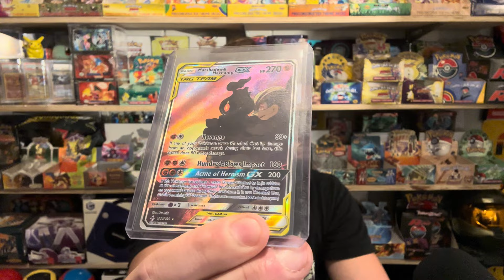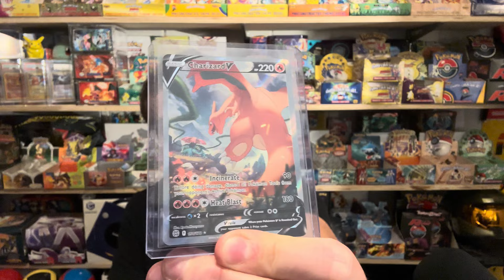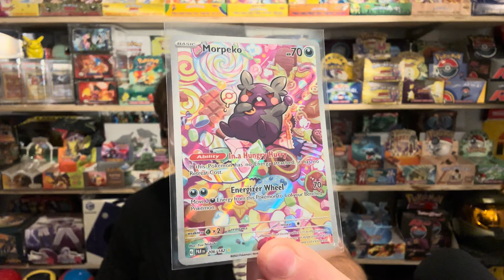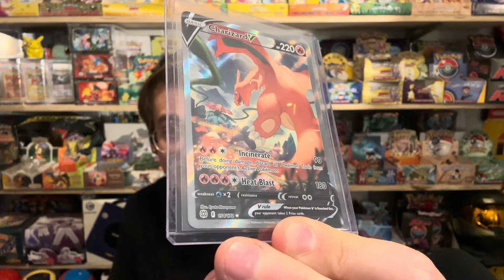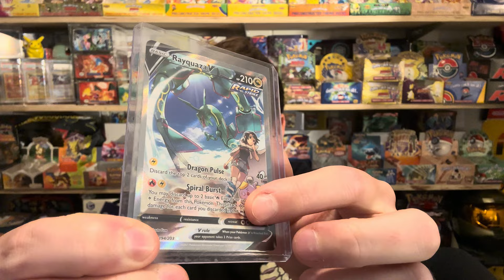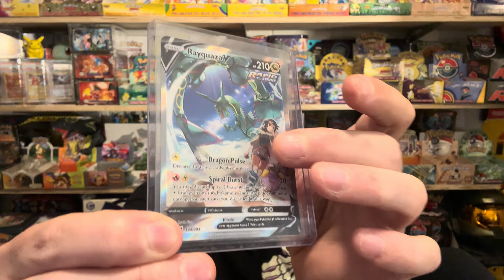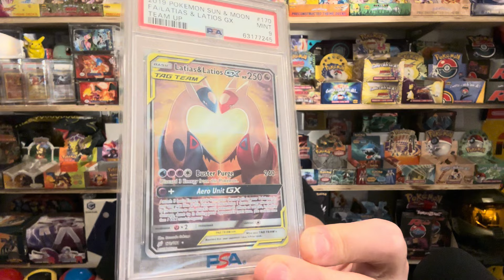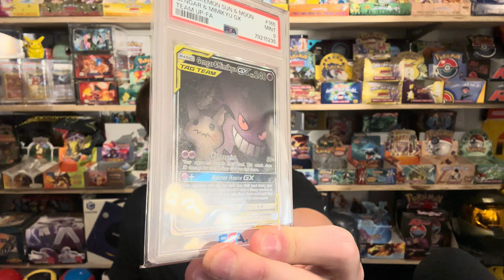Let’s Talk - Alternate Art Pokemon Cards Defined An Entire Generation Of Collectors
Hey everyone just my thoughts on alternate arts and a little rant for ya

I ended up going to the little vendor meetup I mentioned in the video and picked up some super cheap alternate arts I didn’t have while I was there…  updates coming soon!

This is my ebay store !